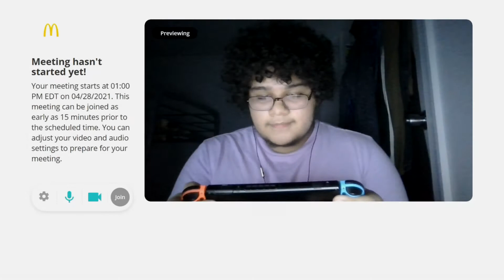6ynical - Message from Jupiter (Ft. Cake!) teaparty.mp4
This video bouta flop heavy, lol
I only make music for fun, so yeah i know its not gonna get me anywhere.